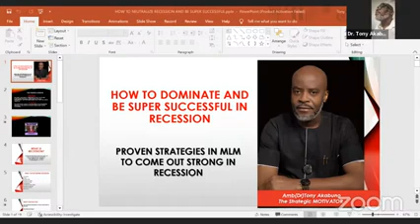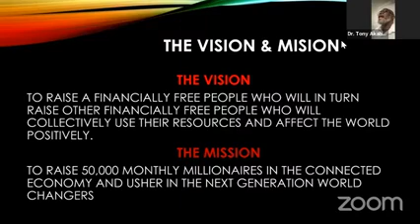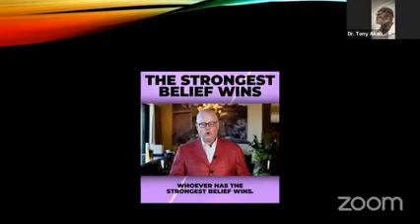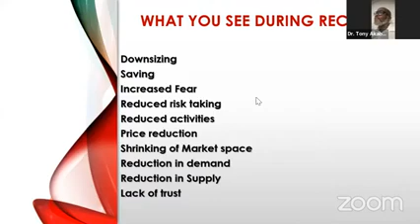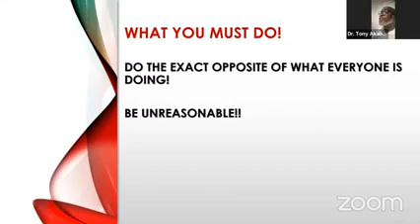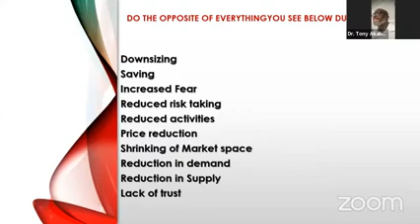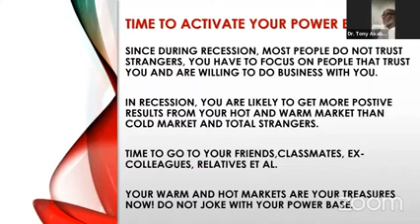How to succeed this RECESSION in MLM...By Amb(Dr) Tony Akabuno